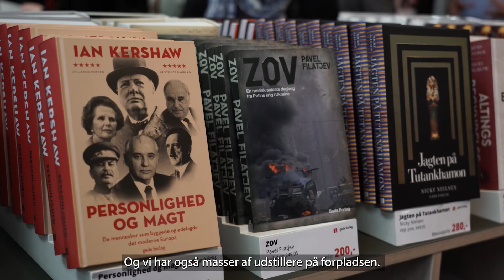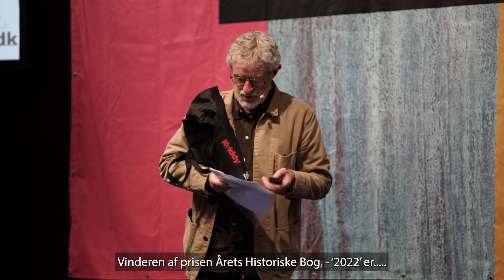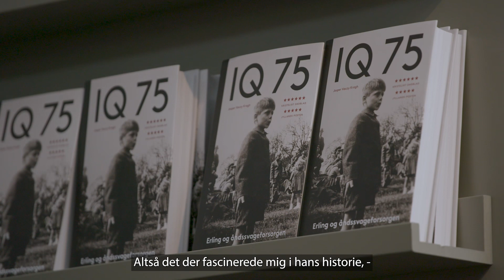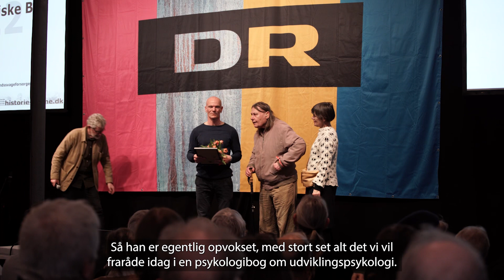Liv i historien på Historiske Dage